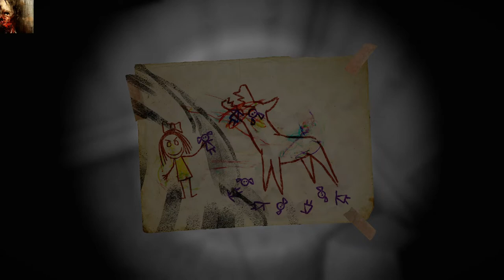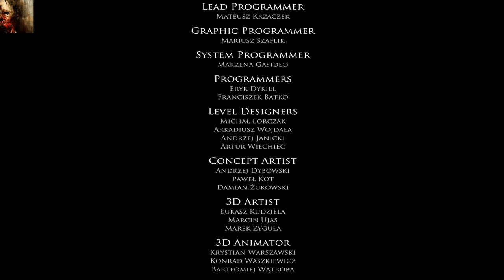Прохождение layers of fear inheritance #4 ФИНАЛ